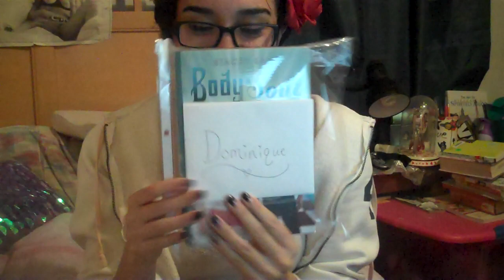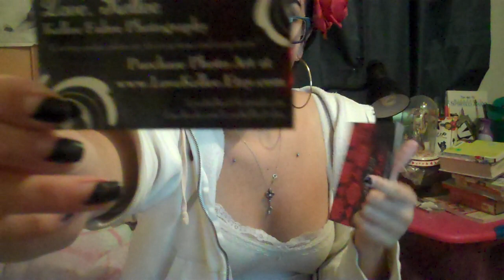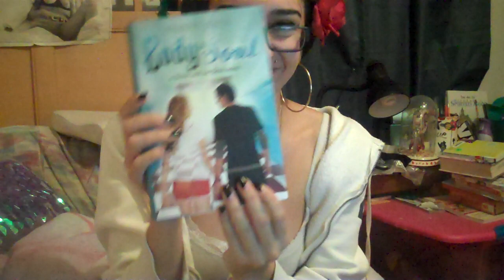Signed Stacy Kade Book! ♥ Package Opening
Open me!

Xoxo,
Dominique.

p.s. i'll try to have a singing video up soon!